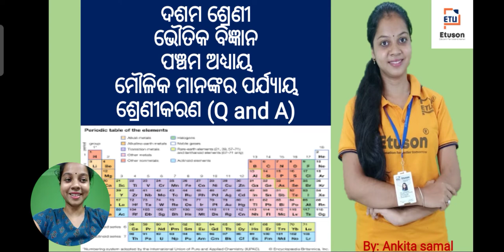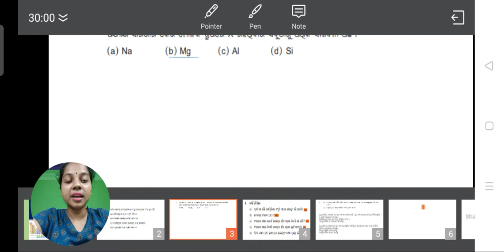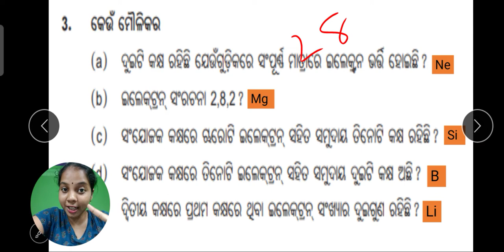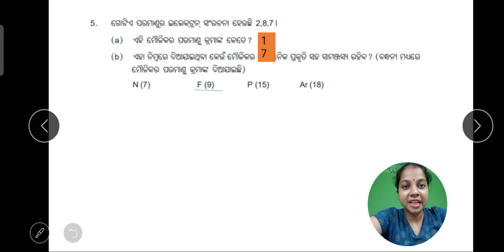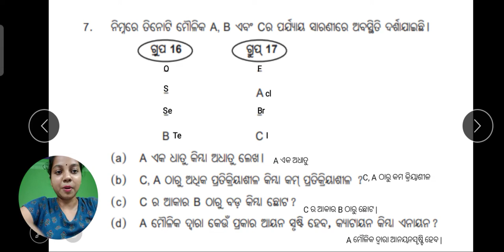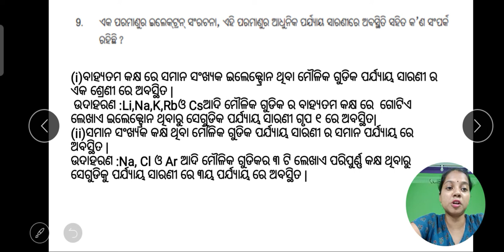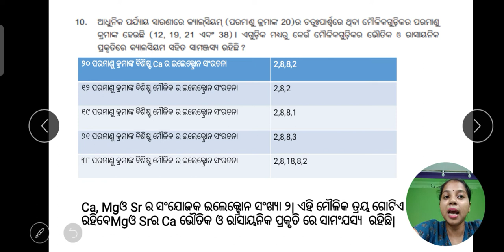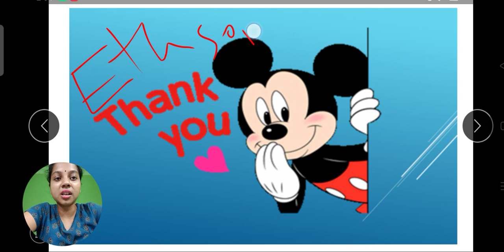Class 10 Ch 5 ଭୌତିକ ବିଜ୍ଞାନ- ମୌଳିକ ମାନଙ୍କର ପର୍ଯ୍ୟାୟ ଶ୍ରେଣୀକରଣ Q and A-By Ankita Ma'am.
In this video:-
Class: 10
Subject:  ଭୌତିକ ବିଜ୍ଞାନ
Chapter: 5
Topic:ମୌଳିକ ମାନଙ୍କର ପର୍ଯ୍ୟାୟ ଶ୍ରେଣୀକରଣ Q and A